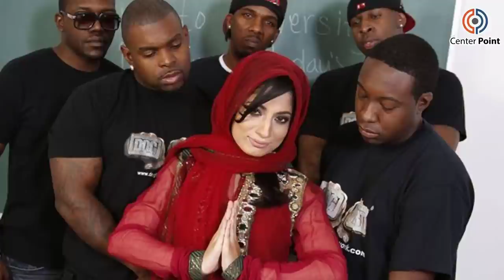Nadia Ali - Famous Pakistani Porn Star, Story & History of Nadia Ali & Her Pakistani Family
نادیہ علی . شریف گھرانے کی پاکستانی لڑکی۔۔۔ جومشہور پورن سٹار بن گئی